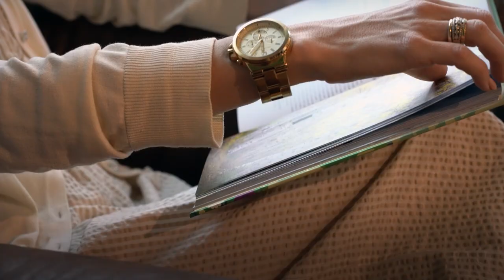Lollypop Design Studio is now open in Dallas, Texas!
We are excited about starting our design journey & servicing our clients in Texas & California. Here are some glimpses of what our Business Development Director has to say about the new journey!

Get in touch with us for a design consultation today!